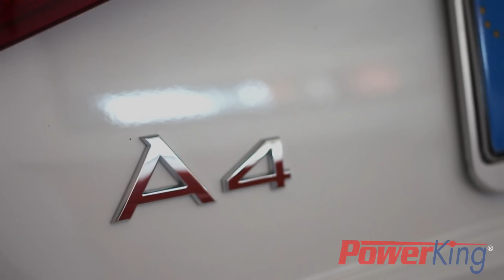Montaggio Centralina Aggiuntiva PK75 ALUMINIUM - Audi A4 Allroad 2.0 TDI 190cv QUATTRO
PowerKing PK75 ALUMINIUM

Video tutorial di montaggio della nuova centralina aggiuntiva PK75 ALUMINIUM di PowerKing su NUOVA Audi A4 Allroad 2.0 TDI 190cv QUATTRO.
Infondi più grinta e riduci i consumi della tua auto con PowerKing PK75 ALUMINIUM.

Dati Rilevati:
208,3 cv @4274 rpm
444,4 nm torque
Scatto 0-100km/h: 7,6 secondi

Scopri la nuova PK75 ALUMINIUM, tutte le caratteristiche e le novità sul nostro sito web:

Seguici anche su TWITTER: PowerKing® @PowerKing2012

100% PRODOTTO ITALIANO